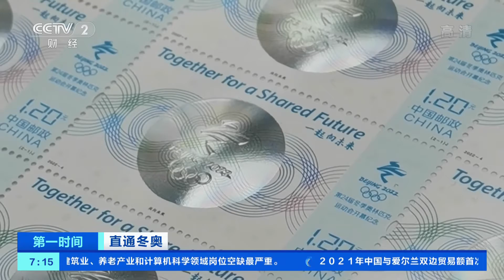[第一时间]直通冬奥 冬奥开幕纪念邮票来了！冬奥村里也有“邮迷”|CCTV财经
直通冬奥：冬奥开幕纪念邮票来了！冬奥村里也有“邮迷”。